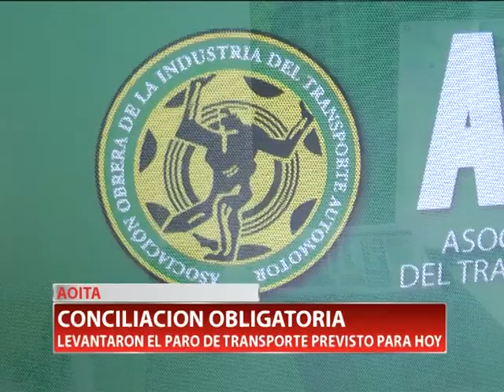INTERURBANOS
Por dictarse la conciliación obligatoria el paro de transporte previsto para hoy quedó sin efecto. A pesar, el reclamo salarial continuará. Habla el delegado regional AOITA Villa María, Marcelo Peñaloza.